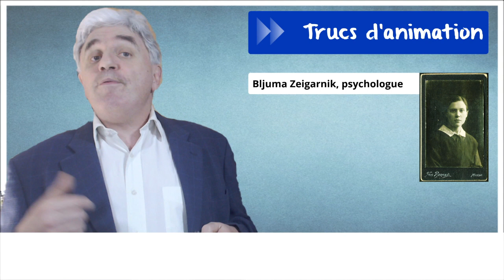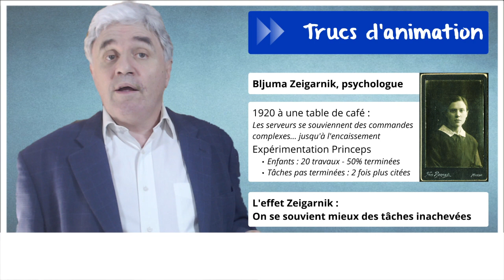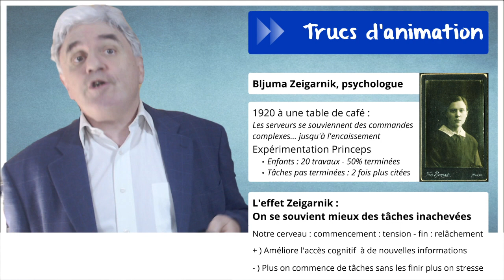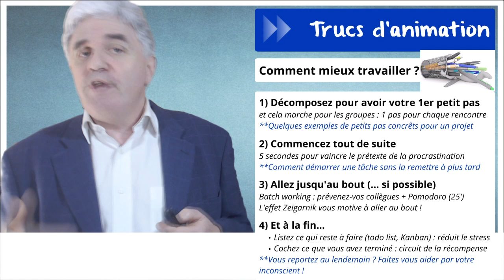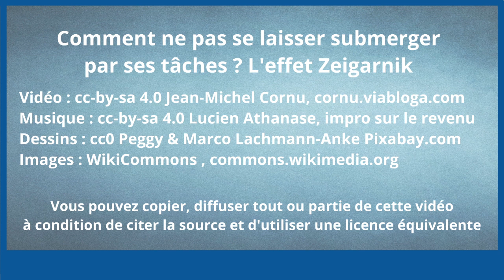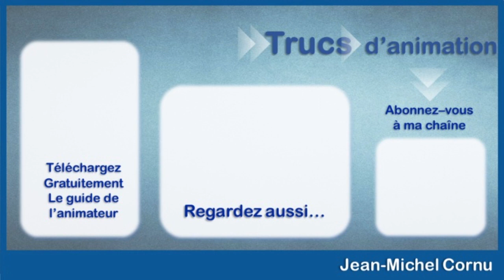Comment ne pas se laisser submerger par ses tâches ? l’effet Zeigarnik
Vous vous sentez submergé par toutes les tâches en cours ? Bienvenue au XXIe siècle !
Par contre, si on comprend mieux comment notre cerveau devient stressé par nos tâches en cours cela va nous aider à réduire le stress mais aussi à mieux avancer dans notre travail.